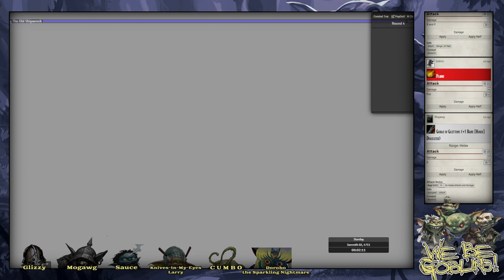We Be Goblins! (One-Shot)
Actual play of the Pathfinder classic We Be Goblins! one-shot adventure.  The dysfunctional cast of goblin heroes set out on a daring quest through the Brinestump Marsh in search of fireworks.

Livestream TTRPG adventures on twitch, Fridays @6pm PST.

Chapters
0:00 Introduction
28:00 The Big Bonfire
1:35:30 Into the Brinestump
1:58:10 The Old Shipwreck
4:16:50 Conclusion

Player Characters
Glizzy- N Goblin Gunslinger (Gun Scavenger/ Blatherskite) 1
Mogawg- CE Goblin Antipaladin of Zarongel 1
Sauce- CE Goblin Witch (White-Haired Witch) 1
Knives-In-My-Eyes Larry- N Goblin Skald 1
C U M B O- NE Goblin Shifter (Oozemorph) 1
Berbo/Dorobo the Sparkling Nightmare- CN Goblin Vigilante (Magical Child) 1